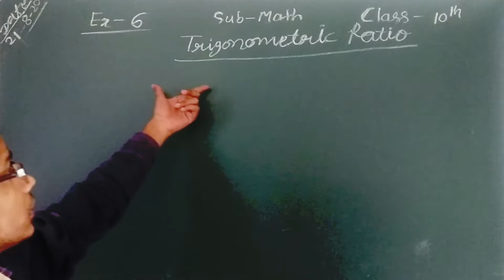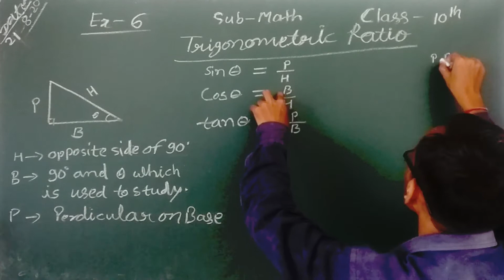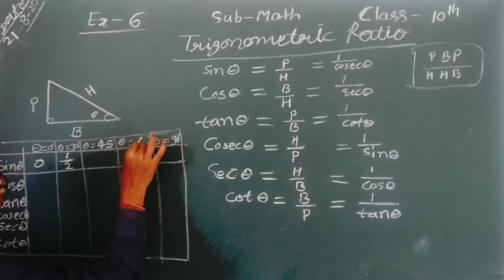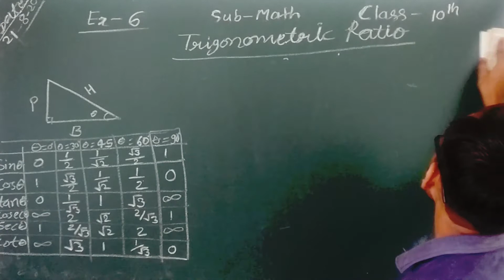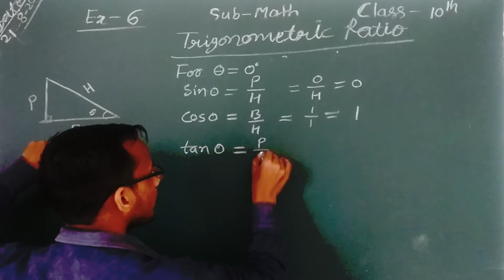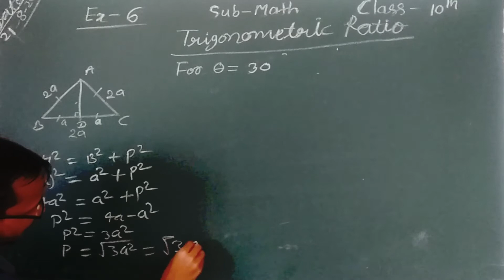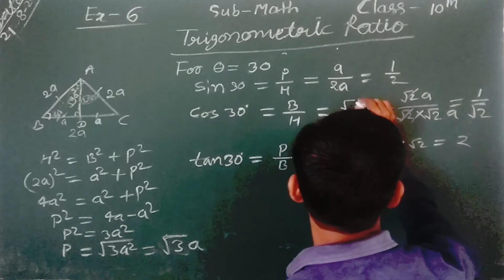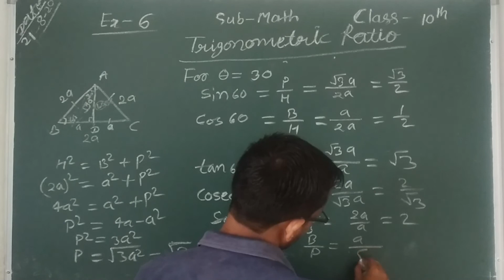class 10 math Trigonometric Ratio Part 1